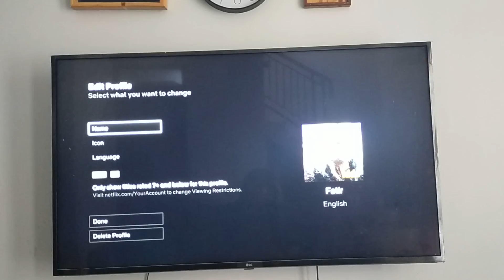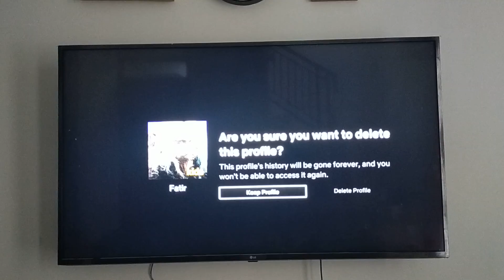EASY! How to Delete Netflix Profile on TV (2022) | Delete Netflix Profile Tutorial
Here's how to delete a Netflix profile on your Netflix account on the television